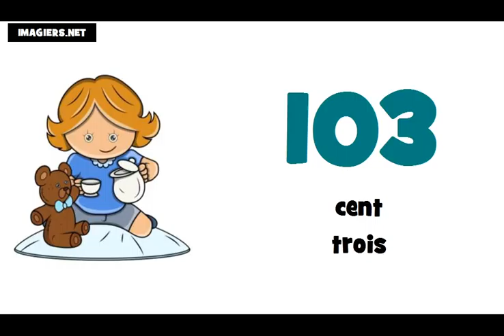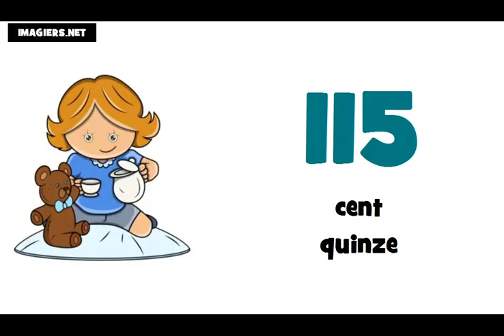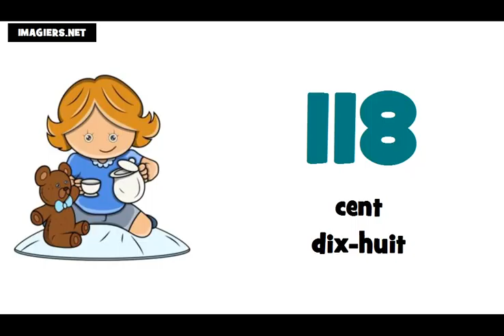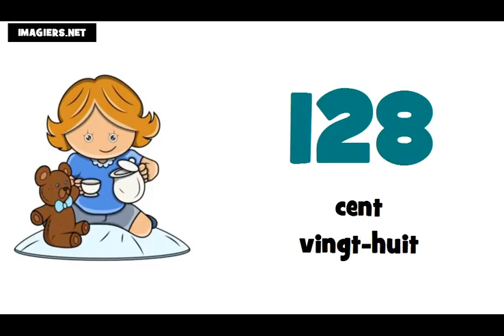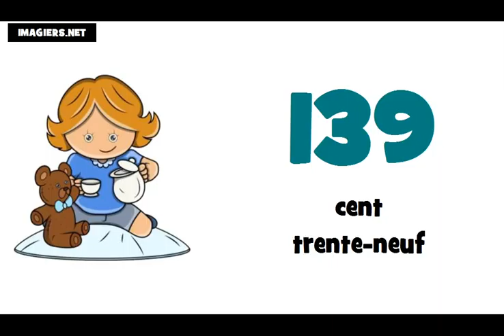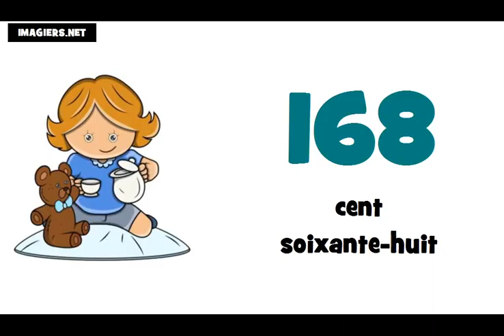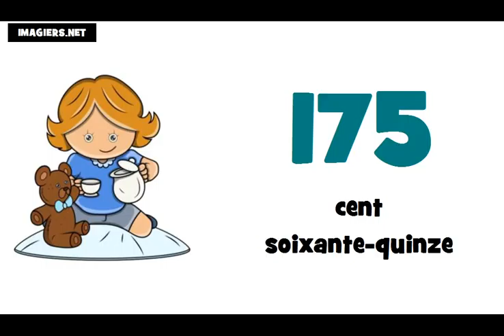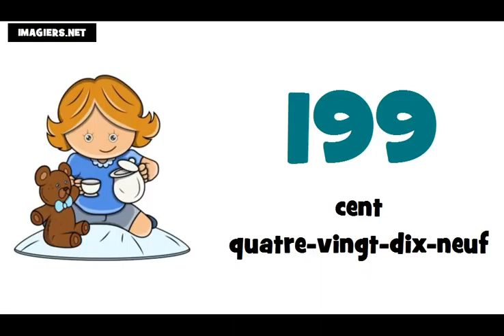Французские номера = от 100 до 200